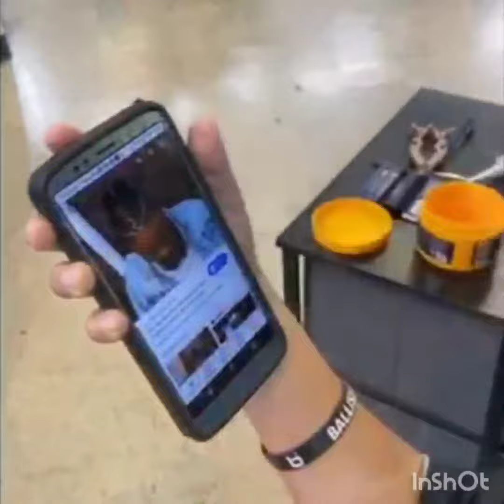simple braid style | manbun braids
simple braided style for manbun haircut